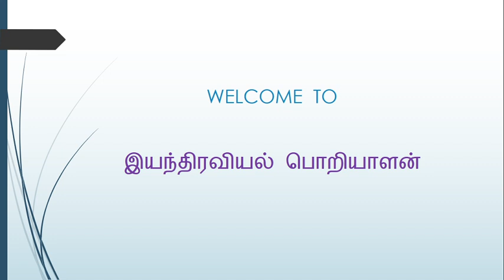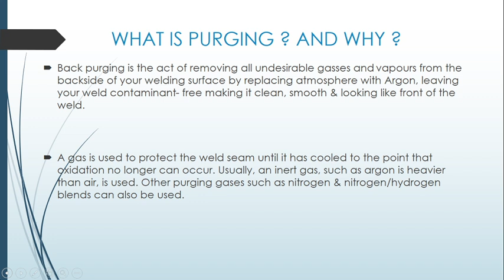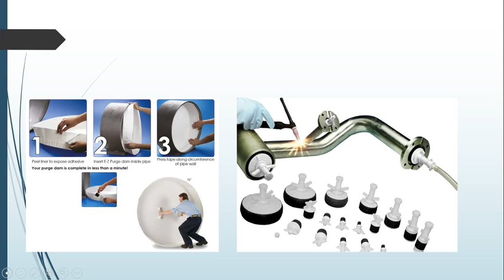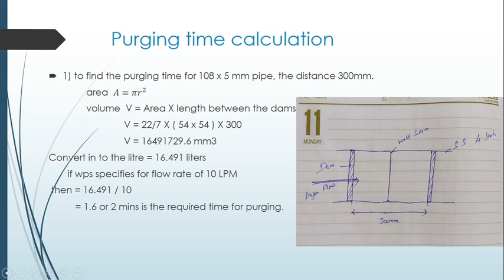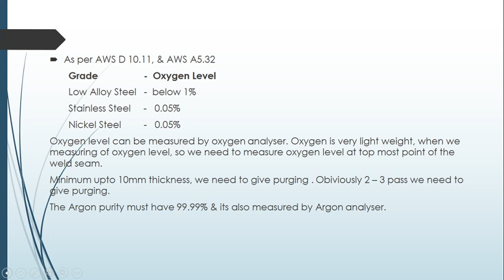What is Purging ? Why ? How ? All Explained in Tamil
In this video , clearly explained about Purging ?  Why? How ?
Explained in Our Tamil Language.
Any mistakes in this video kindly give your suggestion by comments, i will change next videos.

kindly use below video links , for my previous videos